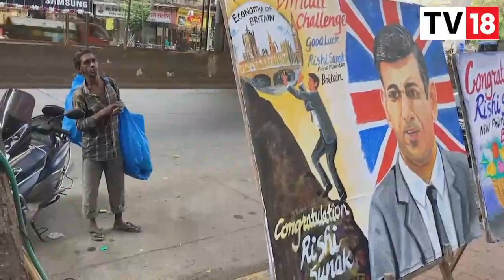Mumbai Art Teacher Makes Paintings To Congratulate New U.K. PM Rishi Sunak | Digital | CNBC-TV18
Gurukul School of Art teacher Sagar Kambli makes paintings to Congratulate New British Prime Minister Rishi Sunak in Mumbai. See the video to know more:

n18oc_business